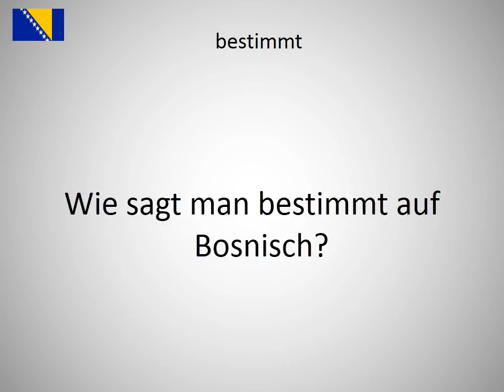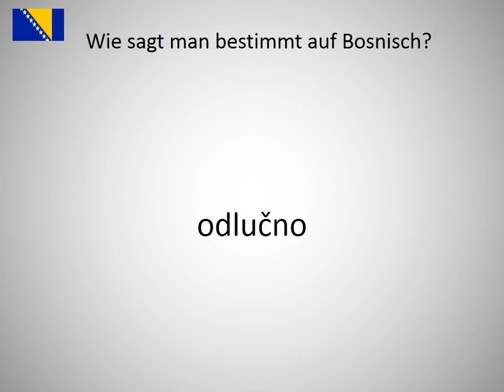Wie sagt man bestimmt auf Bosnisch?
Wie sagt man bestimmt auf Bosnisch? Lerne die Aussprache von bestimmt!